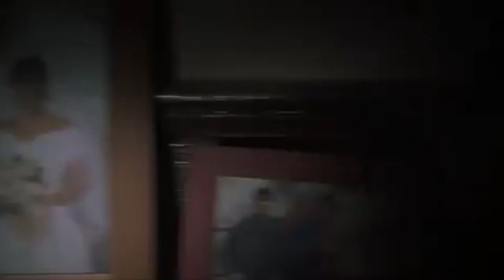Angel Eyes (Jennifer Lopez movie ) - Hemantha Arunasiri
Here we discuss the movie Angel Eyes.